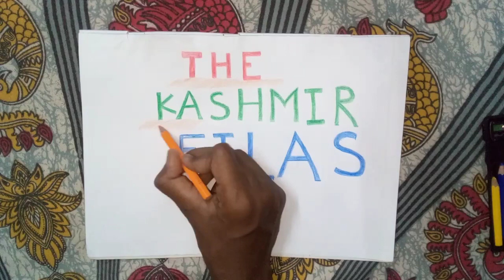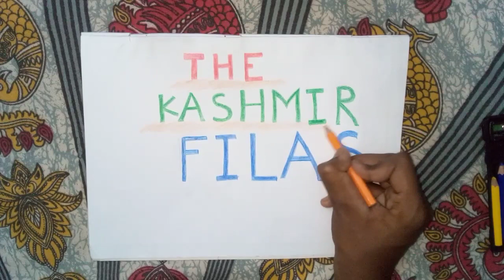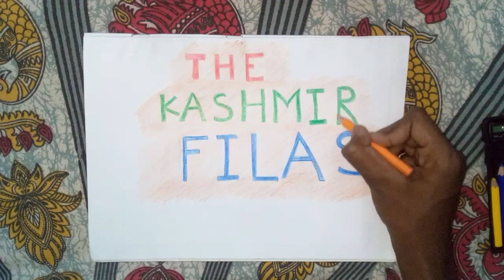How To Make Draw The Kashmir Files || Colour Pencil Drawing Step By Step || Drawing Tutorial